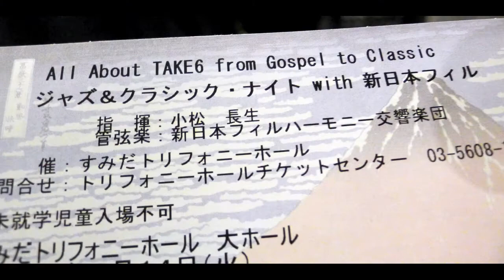Tokyo Trip - Day 4 (14 Feb)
Images from day four of our trip to Tokyo (Feb. 11 - 18)